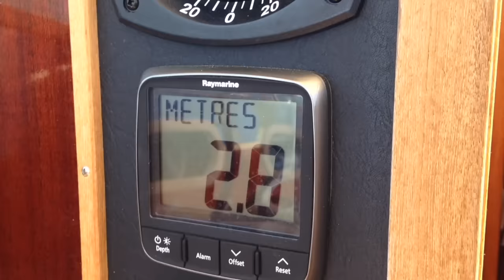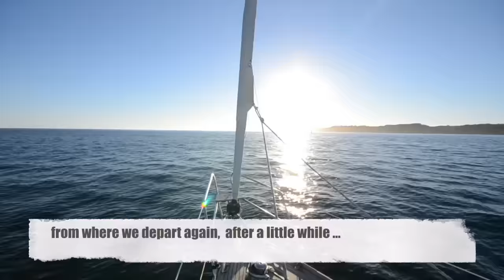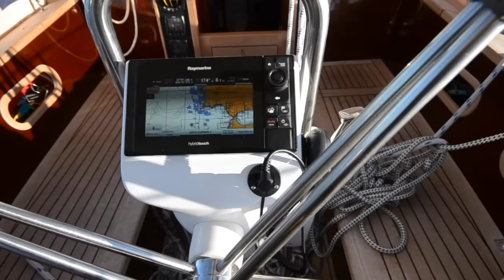Yachtüberführung/Yacht Delivery from Germany to Portugal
Delivery of a 11m sailing yacht from Germany to Portugal with a crew of 2.

yacht delivery
yacht deliveries